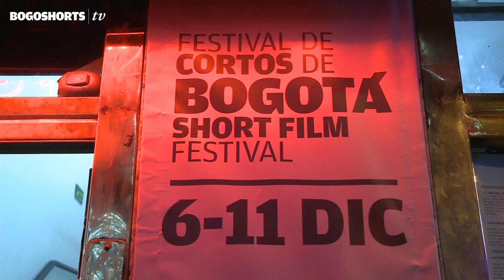Inauguración 11° Bogotá Short Film Festival / Festival de Cortos de Bogotá - BOGOSHORTS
Carlos tiene razón, este es un homenaje a la pasión a la razón de ser, de vivir de conmover y de crear !gracias por acompañarnos!